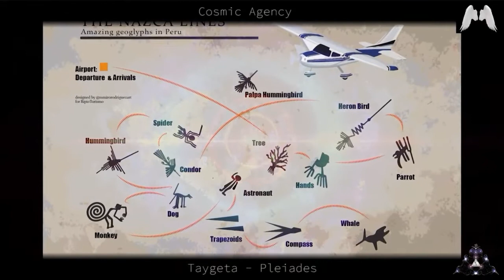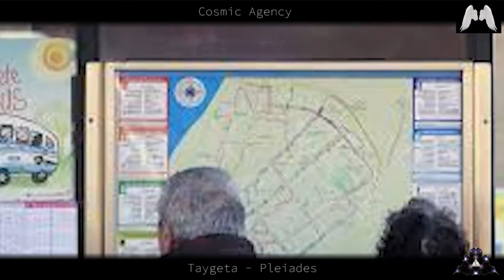Nazca Linien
Die Nazca-Linien - Was bedeuten sie?
Hast du dich jemals über die peruanischen Nazca-Linien gewundert? Was könnten sie bedeuten? In diesem Video erfährst du die Antwort, denn Dhor K'aal'el, ein plejadischer Pilot aus Taygeta, erklärt ihre Bedeutung.

Original Video Credits:
Thank you Bent K. Michaelsen for providing the voice of Dhor K´aal´el.
Thank you Daniel James for providing the voice of Robert.
Thank you Dale Harder for providing your own voice.